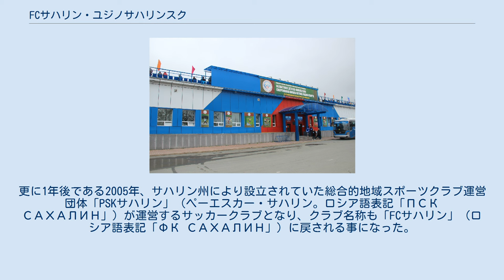FCサハリン・ユジノサハリンスク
スパルタクスタジアム（ユジノサハリンスク市版。「スパルタクスタジアム」という名称のサッカー競技場はロシア全土に複数存在する。） FCサハリン・ユジノサハリンスク（英語: FC Sakhalin Yuzhno-Sakhalinsk）は、ロシア・サハリン州ユジノサハリンスク（1905年～1945年：日本領・豊原市）を本拠地とするサッカークラブである。
一時期はホーム移転および経営母体の変更、更にはクラブ名称も改称していたが、現在は再びユジノサハリンスク市にホーム地を戻し、クラブ名称も戻して活動している。
 旧ソ連時代である1969年、サハリン州の州都であるユジノサハリンスク市にて創設された。
クラブ名称は「FCサハリン・ユジノサハリンスク」。
ホームスタジアムはスパルタク・スタジアム（旧ソ連時代に存在していた全サッカークラブの各ホームスタジアム全てに、この名称が充てられていた）。
 ソ連崩壊の5年後にあたる1993年、ホーム地をサハリン州第二の人口を誇る都市ホルムスク市（1905年～1945年：日本領・真岡町）へ移転。
クラブ名称も「FCサハリン・ホルムスク」に改称される。
 1992年～1993年の2シーズンはロシア全体の2部リーグに当たるロシア・ファーストディビジョンに所属。
 1999年、メインスポンサーがロシア国内で大手の資源開発企業「エネルギア社」となり、クラブ名称も「FCポルトヴィク・エネルギア・ホルムスク」に改称。
ロシア全体の2部リーグに当たるロシア・ナショナル・フットボールリーグに所属していた。
 クラブがユジノサハリンスク市を去って9年後である2004年、設立当初クラブ名の名残りが感じられる「FCサハリンツーリスト」にクラブ名称を再々変更し、再びホーム地がユジノサハリンスク市に戻された（同市内にある旅行会社「インツーリスト・サハリン」との関連は不明）。
更に1年後である2005年、サハリン州により設立されていた総合的地域スポーツクラブ運営団体「PSKサハリン」（ペーエスカー・サハリン。ロシア語表記「ПСК САХАЛИН」）が運営するサッカークラブとなり、クラブ名称も「FCサハリン」（ロシア語表記「ФК САХАЛИН」）に戻される事になった。
2011年にはロシア全体の3部リーグに当たるロシア・セカンドディビジョンに所属。